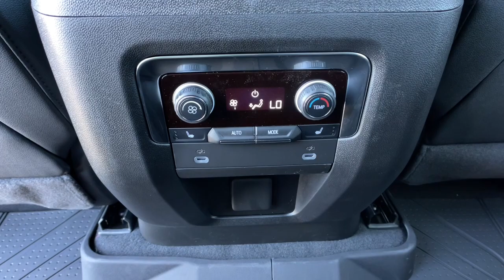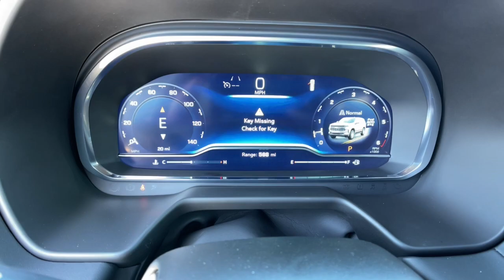2024 Chevrolet Suburban Z71 Carson City, Reno, Yerington, Northern Nevada, Elko NV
New 2024 Chevrolet Suburban Z71 available at Champion Chevrolet located in 800 Kietzke Lane, Reno, NV, 89502. Servicing the Carson City, Reno, Yerington, Northern Nevada, Elko area.

Take a moment to check out the  2024  Chevrolet Suburban. The Chevrolet Suburban: The full-size SUV with the utility of a truck and the comfort and amenities of the ultimate family cruising vehicle. The following are some of this vehicles highlighted options: Heated Steering Wheel
, Pre-Collision System, Intelligent Auto on/off High Beams, Lane Departure Warning, Panoramic Roof, Navigation System, Keyless Entry, Satellite Radio, Remote Engine Start, Four Wheel Drive. You'll feel like you're on top of the world in the Suburban. Drive it today.